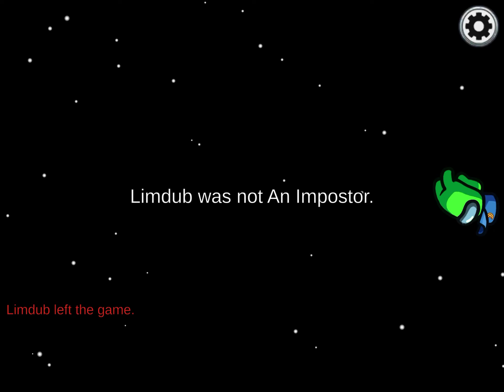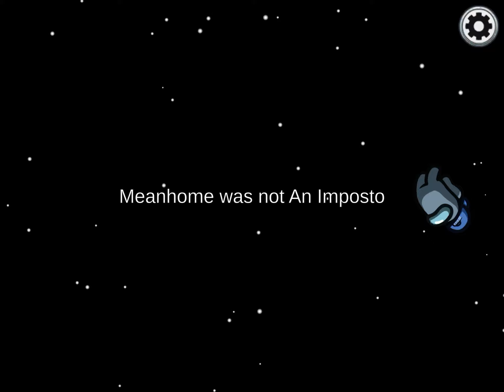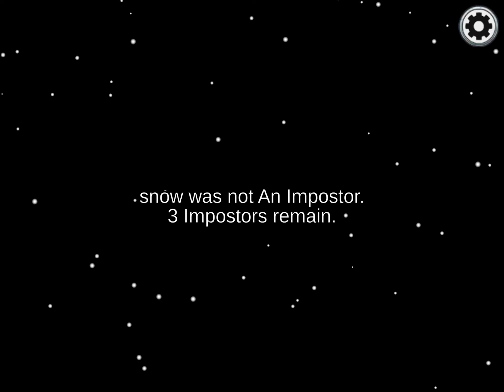AMONG US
They were kinda dumb not gonna lie. XD also eat a cookie. UwU